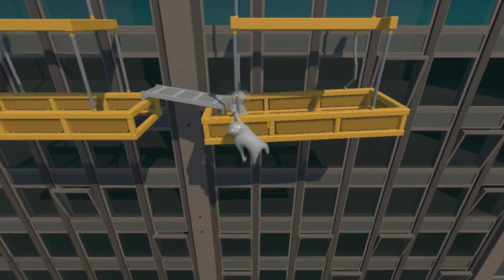Gang Beasts (PC) - Round 2 / RIP Friendship - Shidazzle Battles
Welcome back to the channel, in today's episode we jump back into Gang Beasts & we are once more joined by Sam & Martin!

Various channel Art designed by GoatFaceYakuza Nib37/Shady Whale.